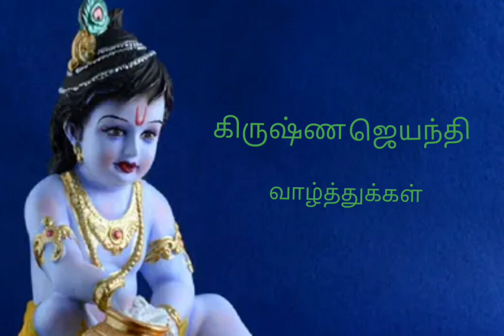ஸ்ரீ கிருஷ்ணன் ஜென்மாஷ்டமி